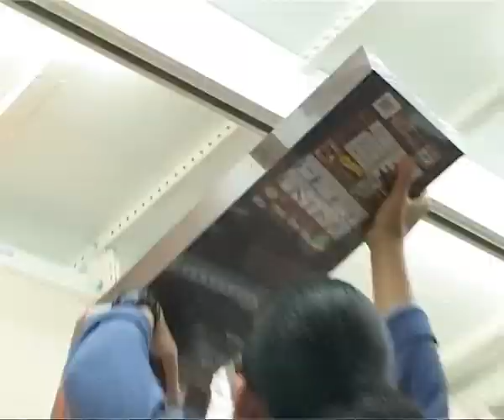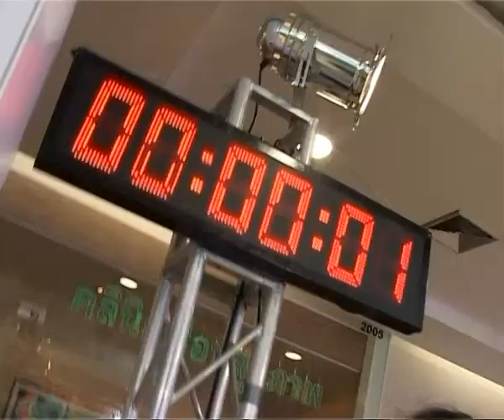Master Week4 1b